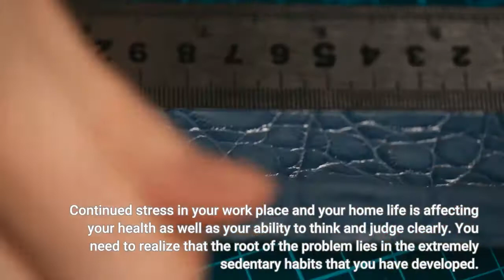LIBRA TAROT ♎ | November 16 - Horoscope For Today : ⚠️ WARNING ⚠️ WATCH THIS VIDEO NOW - 2021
LIBRA TAROT.

You are going to fare much better today both at home and at work if you enter into a partnership. Individual efforts may run into snags which seem unexplainable and impossible to remove. Working as a team will go a long way in negating these blocks. Cooperation and team effort will end up with success for you at any venture.
Libra Health & Wellness Horoscope.
Continued stress in your work place and your home life is affecting your health as well as your ability to think and judge clearly. You need to realize that the root of the problem lies in the extremely sedentary habits that you have developed. Regular morning walks can prove therapeutic for you as it will refresh your body and recharge your mind.
You are going to make new friendships and new connections today. You continue to be in a jovial mood and your conviviality is going to impress others. One of the friends that you make today can turn out to be very significant in later years, though it may not seem like that now. You are in a helpful mood and are ready to help your friends and family today.
Libra Career & Money Horoscope.
You are likely to get a very good job offer today, but in a completely different field. You will have to engage in a lot of comparison to take the correct job related decisions. Though this is not going to be easy, it is advisable not to change your field completely. You need to take the advice of your family or your partner regarding which job to keep.